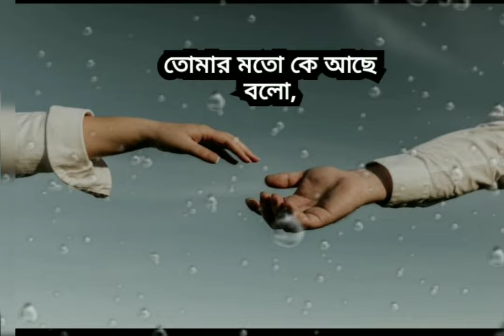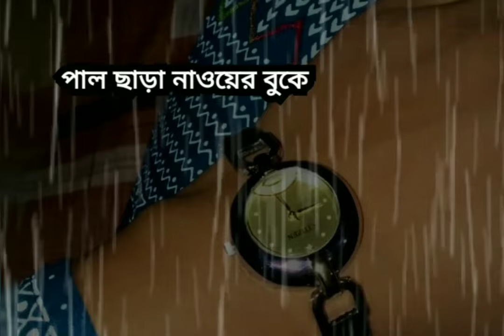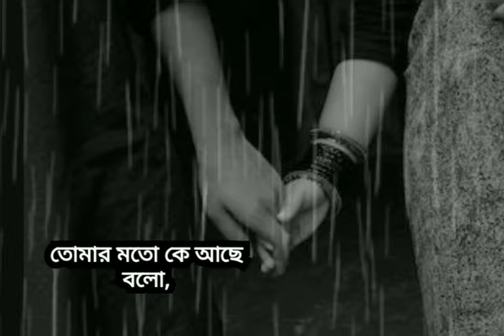Gota prithibite khujo Lyrics in bangali Songs.. গোটা পৃথিবীতে খুঁজো.. লিরিক্স...BT Music video 2023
New Songs 2023 Bangla...

গোটা পৃথিবীতে খুঁজো
আমার মতো কে তোমারে এতো ভালোবাসে।

এই মনের ঘরে এসো
এই বুকেরই বাঁ-পাশেতে তোমার নামই জপে।

একটু আড়াল হলেই কেন মনে খোরাক জাগে
তোমার সঙ্গ পেলেই কেন দেহ শিউরে ওঠে ?

এ গা ছুঁয়ে বলো, ছেড়ে যাবে না কখনো
তোমার মতো কে আছে বলো,
তোমার মতো কে আর আছে বলো।।

পাল ছাড়া নাওয়ের বুকে
ঢেউয়ে ঢেউয়ে খেলা করে,
আকাশটাও দেখে মোদের খুনসুটি।

পাহাড়ের দেউরিতে ভালোবাসা লেগে আছে
কেমন করে বুকের মাঝে তোমায় পুষি।

আলিঙ্গনে ভালোবাসার মোহো জেগে ওঠে
সেই মোহতে ডুবলে পরে পাইনা তীর খুঁজে।

Gota prithibite khujo
Amar moto ke tomare eto valobashe
Ei moner ghore esho
Ei bukeri ba pashete tomar naami jope
Ektu aral holei keno mone khorak jaage
Tomar songgo pelei keno deho shiure othe
E gaa chuye bolo chere jabena kokhono
Tomar moto ke ache bolo
Paal chara naoer buke
Dheuye dheuye khela kore
Akashtao dekhe moder khunshuti
Paharer deurite valobasha lege ache
Kemon kore buker majhe tomay pushi
Alingone valobashar moho jege othey
Sei mohote duble pore paina tir khuje
Tomar moto ke aar ache bolo